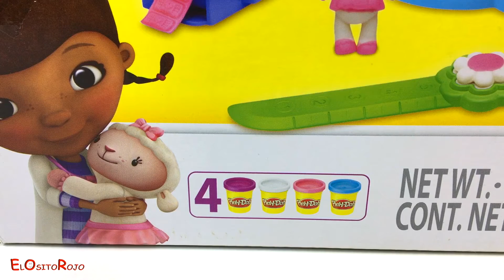PLAY-DOH LA CLINICA DE LA DOCTORA JUGUETES DOC'S CLINIC CON FELPITA LAMBIE Y HALLIE DE DISNEY JUNIOR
BIENVENIDOS A MI CANAL DE JUGUETES EL OSITO ROJO!

EN ESTE VIDEO LES TRAIGO UN NUEVO SET DE PLAY DOH QUE SE LLAMA LA CLÍNICA DE LA DOCTORA JUGUETES! ES MUY DIVERTIDO VIENE CON LA FIGURA DE LA DOCTORA, 4 BOTES DE PLAY-DOH, DE MUCHÍSIMOS COLORES Y UN MONTÓN DE MOLDES PARA CREAR TODO LO QUE LA DOCTORA JUGUETES NECESITA PARA CURRAR SUS PACIENTES.
 VIENE CON UNA CAMILLA, QUE SE ABRE Y  DENTRO HAY EL MOLDE PARA HACER A FELPITA, DESPUÉS HAY OTRO MOLDE PARA HACER A LAMBIE Y TAMBIÉN A HALLIE.
 PUEDES HACER TODAS LAS HERRAMIENTAS MEDICASES QUE LA DOCTORA USA HABITUALMENTE EN SU CLÍNICA. TERMÓMETRO, JERINGUILLA EL ESTETOSCOPIO QUE HACE LOS JUGUETES COBRE VIDA, UNA HERRAMIENTA PARA VER LOS OÍDOS, TIJERAS, TAMBIÉN PUEDES HACER A CHILLÓN Y MUCHÍSIMAS TIRITAS PARA LAS HERIDAS DE LOS PACIENTES. ES UN SET SUPER DIVERTIDO!

Así es como usted dice princesa en otros idiomas: princess,  princesse, Prinzessin, prinsesa, principessa, prenses, printesa, प्रिंसेस, أميرة, принцесса, puteri, 王女